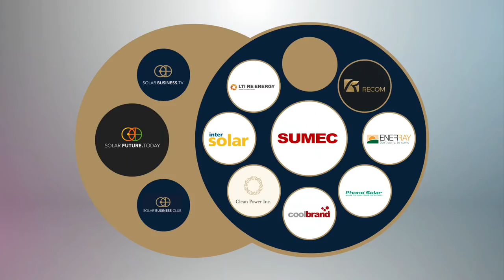Towards 100% CleanTech Goal - Public support is there, now we need to make our job! Mary O'Donnell